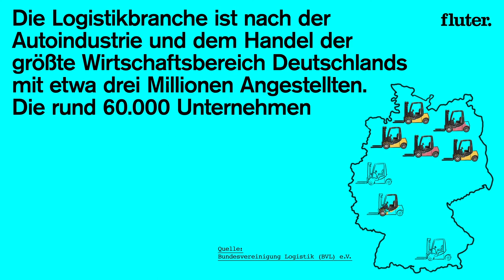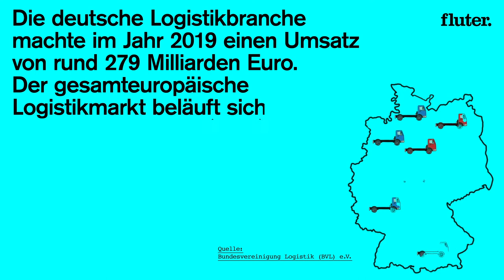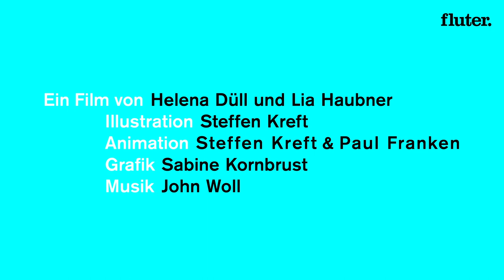Wer versorgt uns … mit vollen Supermarktregalen?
In der fünften Folge erklärt uns der Bremer Logistiker Rico, welchen Weg unser Lieblingskaffee von dem Hersteller bis zum Supermarktregal macht. Und warum wir keine Sorgen vor Lieferengpässen haben sollten.

Duschen, Essen, Einkaufen und keine Müllberge vor der Haustür sind für uns in Deutschland selbstverständlich.  Wer ist aber dafür zuständig, dass es uns auch in Krisenzeiten an nichts fehlt? In unserer Videoreihe "Wer versorgt Deutschland?" lenken wir den Blick auf Menschen, die für unsere Grundversorgung zuständig sind.

Ein Film von Helena Düll und Lia Haubner
Illustration: Steffen Kreft
Animation: Steffen Kreft & Paul Franken